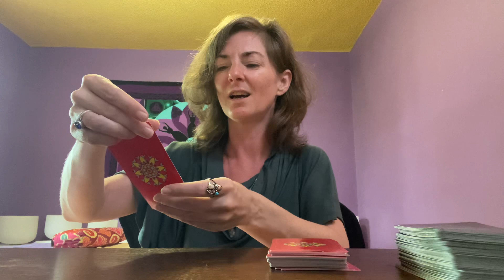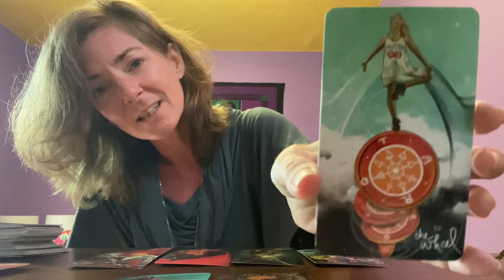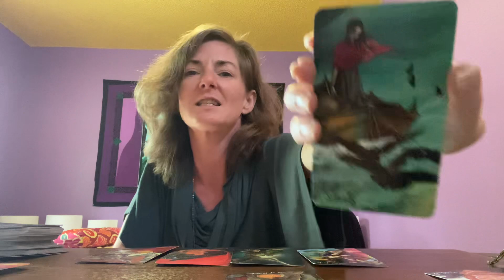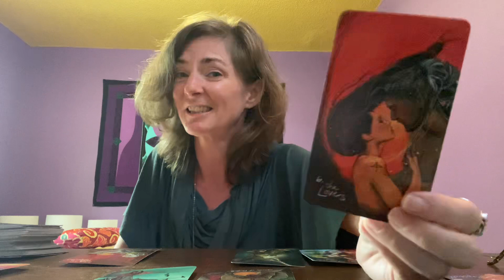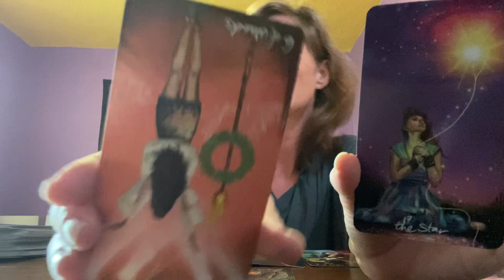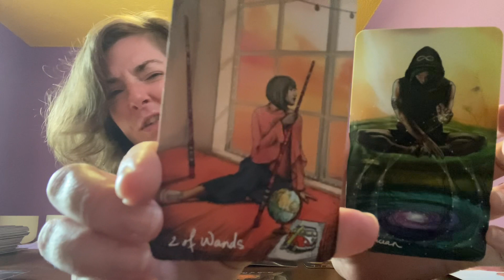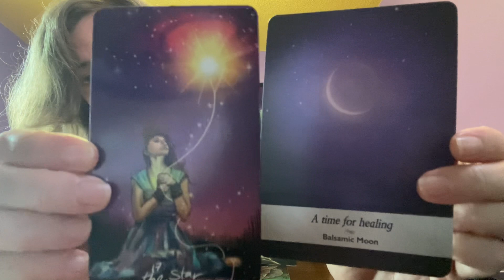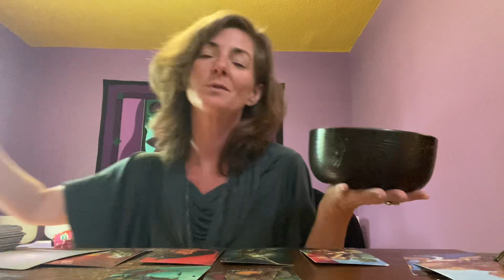TAROT LOVE READING: why are you holding on? this past lover didn't value you! BUT "THIS" is here...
NOTE:  EXTRA SUGGESTIONS AT THE VERY END FOR THOSE WHO STUCK AROUND TO WATCH - the sound illuminated even MORE after the TAROT READING itself - check it out!

TIMELESS LOVE Tarot Reading for the COLLECTIVE -  TIMELESS
Thank you thank you thank you for your LIKES, COMMENTS, and to all my amazing to SUBSCRIBERS!!! 🙏

Want to book a PRIVATE READING?  Love, Career/Life-Path, General, Past Life, Ancestral with or without Sacred Sound Bath meditations specific to YOU!

SPECIAL LIMITED TIME: 💸 💸 💸

💸 - 60 minutes for $60:  live-online OR recorded (you can send in your questions in advance)

💸 - 30 minutes for $30:  live-online OR recorded (you can send in your questions in advance)

Please note: Beware of SCAMMERS - I will NEVER contact you directly for an offer, or make offers in the comments section - please use the link provided here in this description.

Follow me on:
FB: Shannon Rose Scott - Sound Wisdom